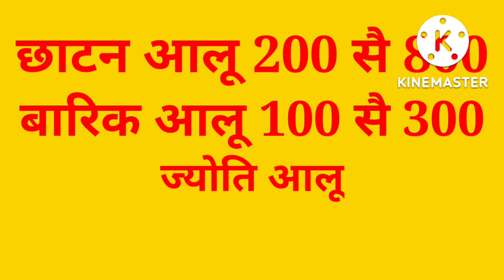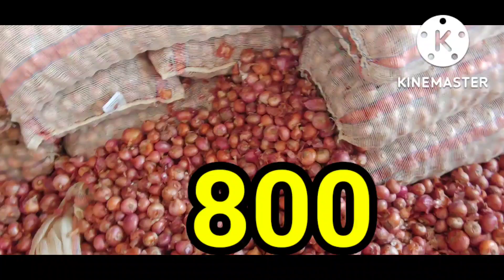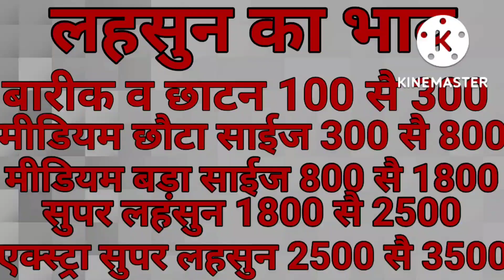20 सितंबर 2022 एक्स्ट्रा सुपर प्याज ??🙄आज का इंदौर मंडी का आलू प्याज लहसुनका बिक्री(नीलामी)का वीडियो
🙏🙏❤❤ मालवा ट्रेडिंग कंपनी की ओर से आप सभी को प्रेम पूर्वक धन्यवाद ❤❤🙏🙏q